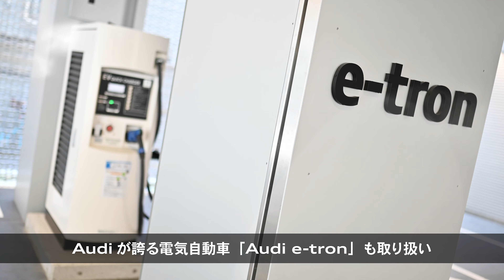Audi正規ディーラー Audi 梅田 ショールーム紹介 [Audi Japan Sales]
2016年4月に大阪の中心地、梅田にオープンした「Audi 梅田」の魅力をご紹介いたします。

▼ Audi Japan Sales / アウディ ジャパン 販売 公式SNSアカウント